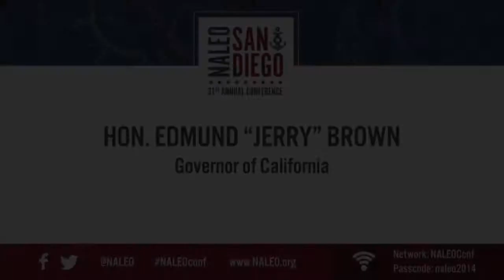Governor Jerry Brown at NALEO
California Governor Jerry Brown addresses the National Association of Latino Elected and Appointed Officials (NALEO) 31st Annual Conference.